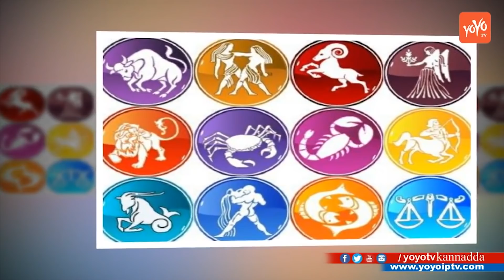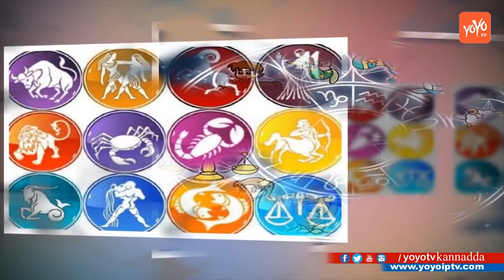Weekly Astrology | ವಾರ ಭವಿಷ್ಯ 23-10-2017 to 29-10-2017 | YOYO TV Kannada Astrology